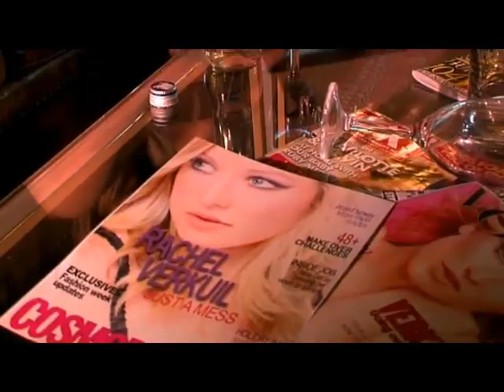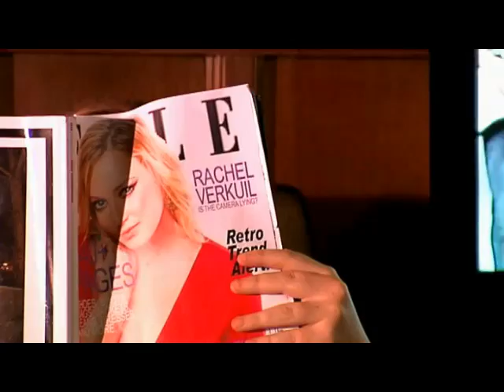Fences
A Level Media Studies - Advanced Production project